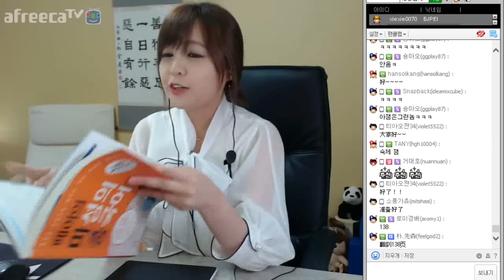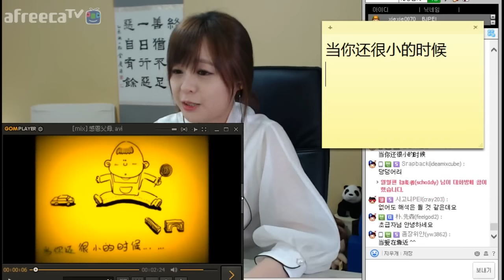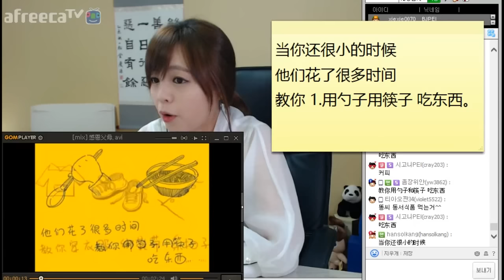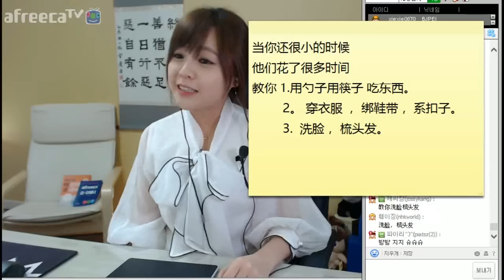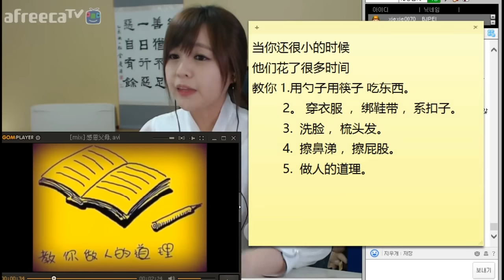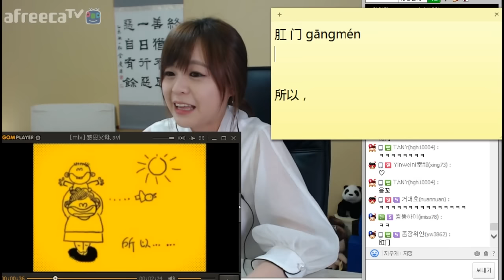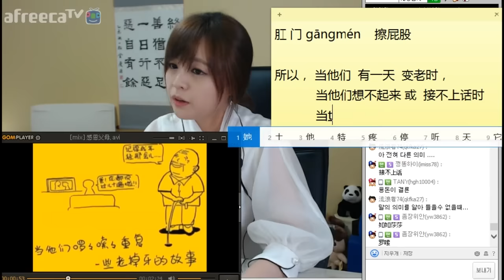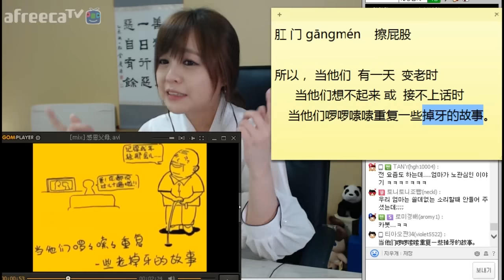[페이의 마성의중국어] 감동#10. 부모님께 전하는 편지 3 (p.138)